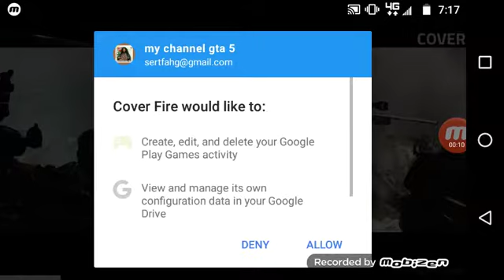Coevr Fire: gun shooting. Mechanic GTA 5 Mafia game Play Store se downloading kar sakte hain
Cover Fire gun shooting

Hello Dosto Agar aapko Ye Kam Pasand hai two piece sugar share kijiye Mero sexy video YouTube par dalta Rehta Hoon Agar aapko mere se baat karna hai to mobile number